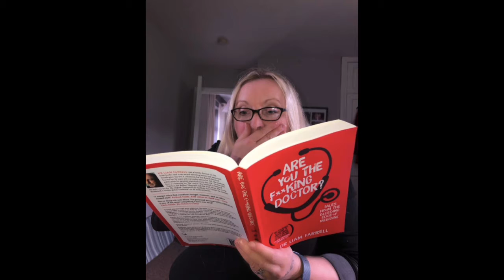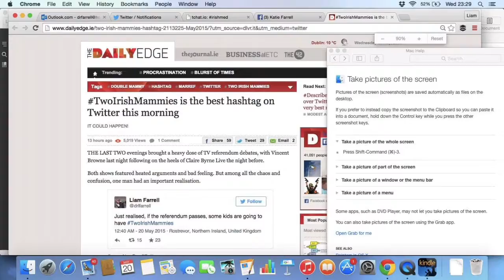6th Nov 16th Dec 2019